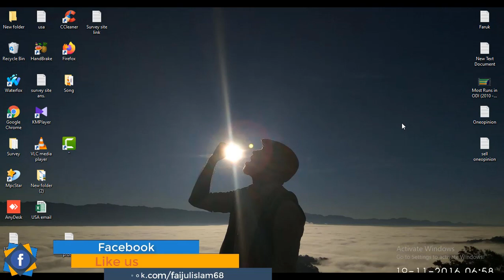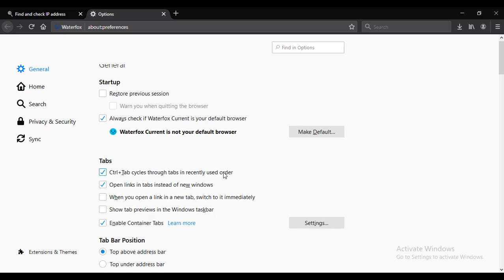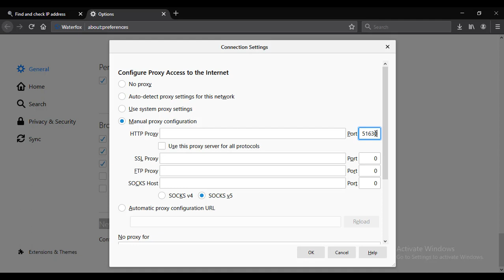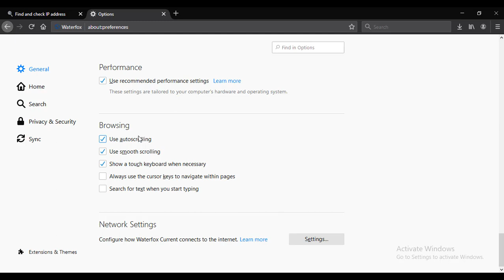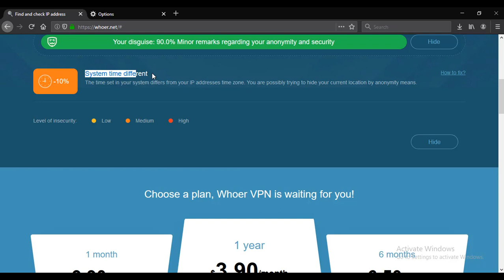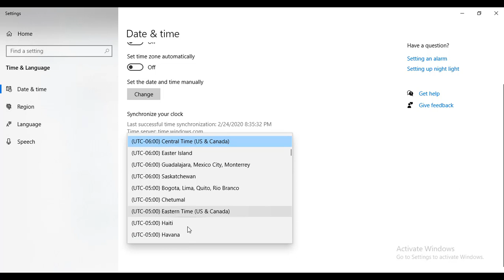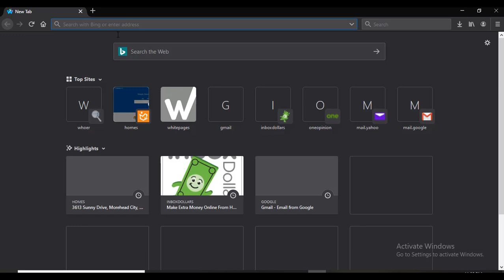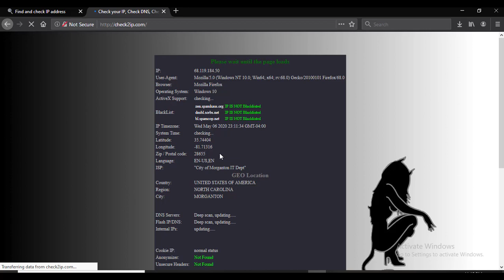How to setup IP/Proxy in browser perfectly. Firefox/waterfox proxy setup.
Ip Checker websites